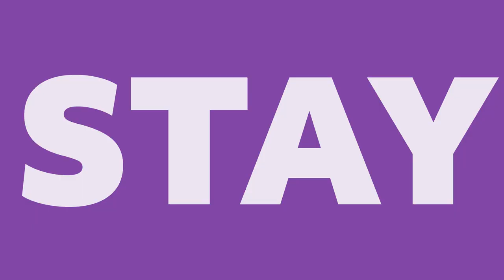Winnipeg 🇨🇦 | Driving to Jefferson Avenue, Winnipeg Manitoba | Buhay sa Canada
Join me while driving to  Jefferson Avenue, Winnipeg, Manitoba Canada.

Insta360 One-R and 1-inch edition.